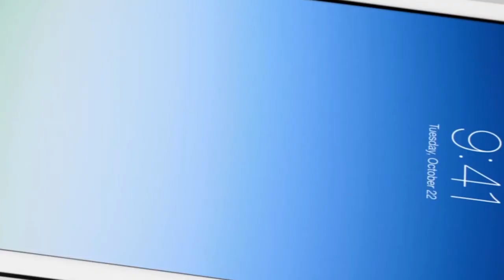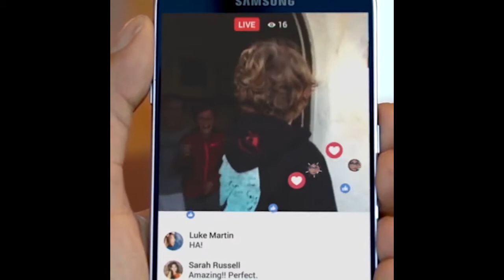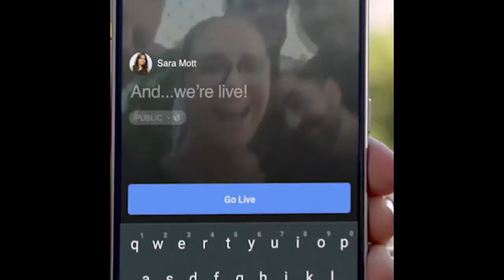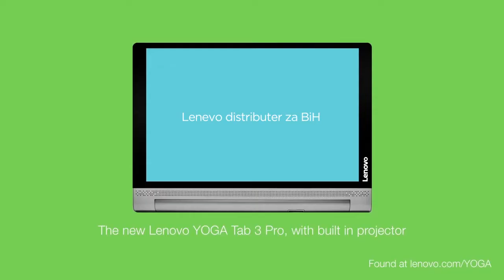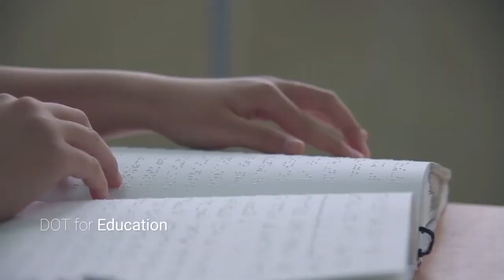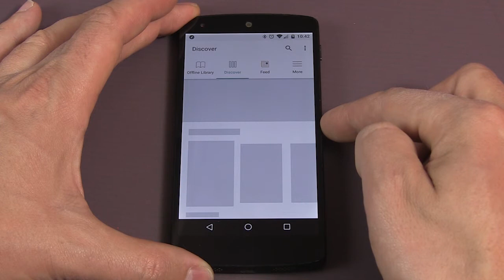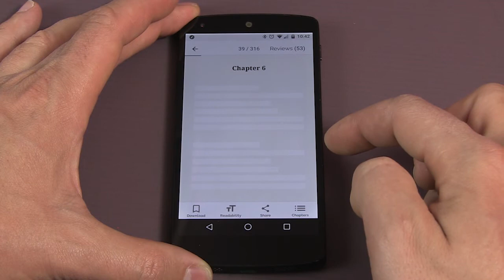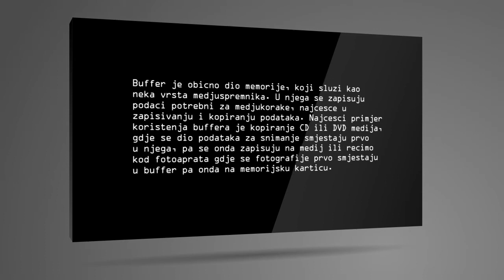TERMINAL 158: Philips Soundbar HTL3110B, Dot Watch, Mass Effect Andromeda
TERMINAL epizoda 158 - TV magazin o digitalnim tehnologijama.

TV Emisija o digitalnim i informacionim tehnologijama powered by INFO Novosti, aktuelne hardverske recenzije, softver, Internet, igre, događanja.

Nove epizode Terminala možete gledati svake subote na programu BHT1.

SADRŽAJ:

HARDVER - Philips Soundbar speaker HTL3110B, zvučni sistem bez kablova
TECH - Dot Watch, pametni sat za slijepa i slabovidna lica
MOBILNA APLIKACIJA - TInkitt: Free Books and Novels, biblioteka za hipstere
IGRE - Mass Effect Andromeda, bolji nego što se priča
DA LI ZNATE "Pitanje" - Da li znate šta je to Buffer?

IT NOVOSTI:
- Apple predstavio svoj najjeftiniji iPad do sada
- Google obogatio svoju aplikaciju za pretragu weba
- Facebook od sada nudi opciju za livestreaming sa desktopa